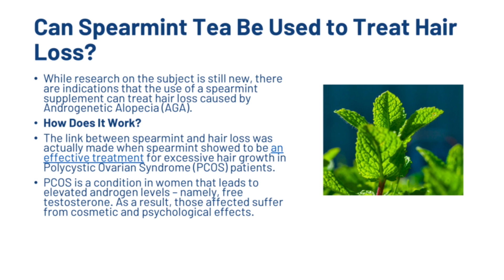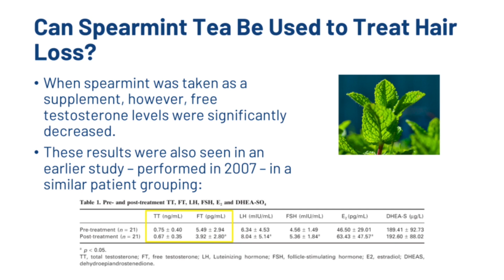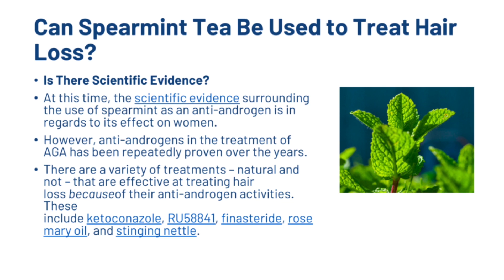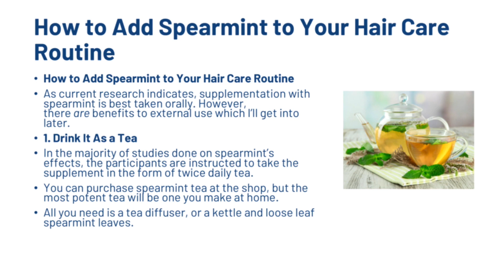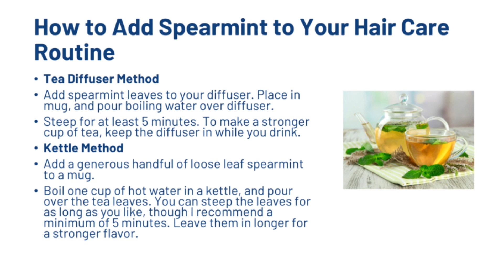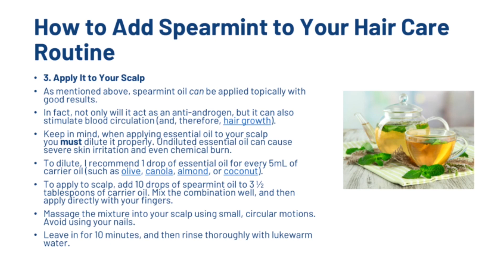Spearmint Tea for Hair Loss - Can It Be Used?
In this video, I’m going to explain spearmint’s role in the treatment of hair loss. This will include a look at the most recent research on the subject, as well as ways you can add it into your hair care routine.

Transcription

While spearmint is a delicious addition to foods and beverages, new research has shown it’s also a powerful anti-androgen. For men with Male-Pattern Baldness (MPB), this may prove to be a new and effective natural hair loss treatment.

Can Spearmint Tea Be Used to Treat Hair Loss?

While research on the subject is still new, there are indications that the use of a spearmint supplement can treat hair loss caused by Androgenetic Alopecia (AGA).

The link between spearmint and hair loss was actually made when spearmint showed to be an effective treatment for excessive hair growth in Polycystic Ovarian Syndrome (PCOS) patients.

PCOS is a condition in women that leads to elevated androgen levels – namely, free testosterone. As a result, those affected suffer from cosmetic and psychological effects.

When spearmint was taken as a supplement, however, free testosterone levels were significantly decreased.

But, what exactly does this have to do with hair loss?

In men suffering from AGA, the cause is believed to be a sensitivity to the androgen hormone DHT. This hormone is produced from the interaction between free testosterone and 5-alpha-reductase (an enzyme).

If spearmint tea can reduce free testosterone levels, there would be less DHT produced.

Is There Scientific Evidence?

At this time, the scientific evidence surrounding the use of spearmint as an anti-androgen is in regards to its effect on women.
However, anti-androgens in the treatment of AGA has been repeatedly proven over the years.

There are a variety of treatments – natural and not – that are effective at treating hair loss because of their anti-androgen activities. These include ketoconazole, RU58841, finasteride, rosemary oil, and stinging nettle.

Are There Any Known Side Effects?

The risk of side effects are fairly minimal, both when taken orally or applied to the scalp.

As a safety precaution, it’s best to test spearmint oil on your wrist before applying to the scalp. It ispossible to suffer from an allergic skin reaction from certain components within spearmint, such as carvone.

In women or who are pregnant or nursing, it’s important to speak with your physician before supplementation. Internal supplementation may cause harm to the fetus, and whether it transfer through breast milk is still unknown.